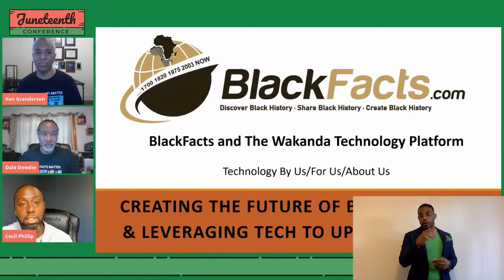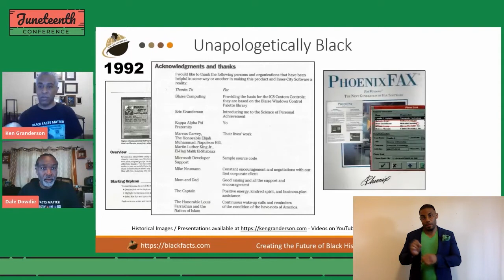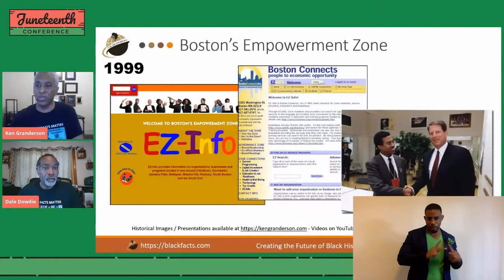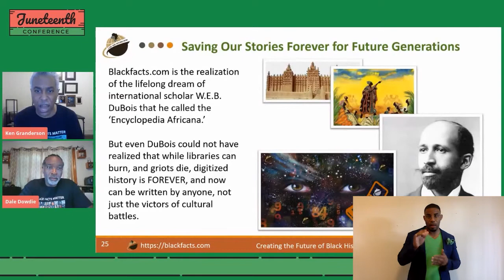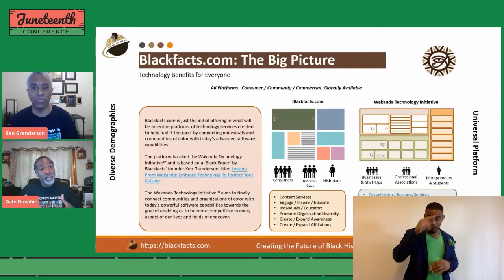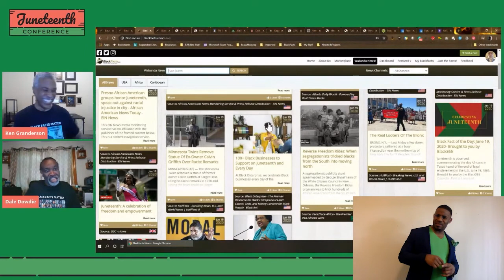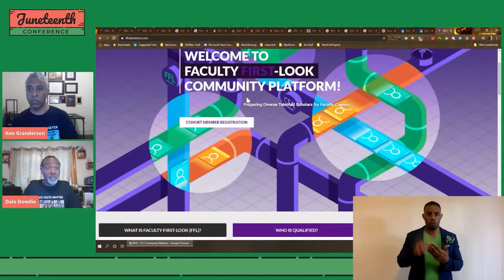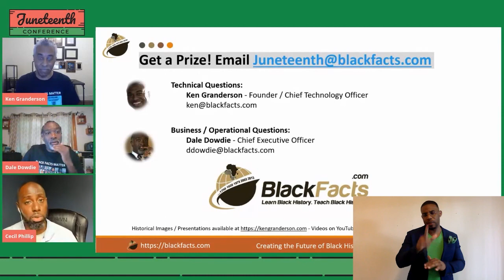Blackfacts and the Wakanda Technology Platform - Technology By Us, for Us, About Us [w/ASL]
The subject of 'Inclusion' in the Tech Industry is a hot topic today.

In 1990, when my employer at the time declined to offer to reimburse me for programming classes I was thinking of taking, the only thing I asked them for was to amend my employment agreement to not claim ownership of anything I built, or in other words, not get in my way.

They agreed, and I taught myself to code by reading books and launched a programming career that has now spanned close to three decades.

When I was able to quit that job a couple of years later from revenue from a product I wrote in my basement apartment, I realized the wide open opportunities available in the world of technology, and committed myself to creating technologies to help 'Bring Communities of Color Into the Information Age.'

Today, I have built a technology platform that powers my 23-years-running website Blackfacts.com, designed to provide Black schools, organizations and businesses with content and technology services on a global basis.

This talk will describe and demonstrate some of the components of the platform, called the Wakanda Technology Platform, inspired by a sub-text of the fictional nation of Wakanda, who was able to protect its culture and people because they were in possession of superior technology.
Ken Granderson
Digital Visionary, Pioneer and Entrepreneur

Dale Dowdie
Co-Founder/CEO